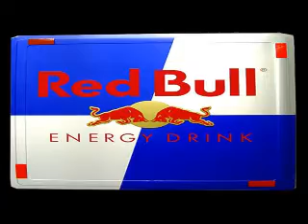Youth Black Faith Compilation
Youth, Black, Faith, 718, Reggae, Vibes, Conscious, Music, Artist, Brooklyn, City, Selassie, Dance, Cool runnings